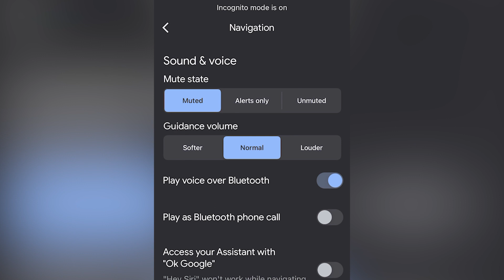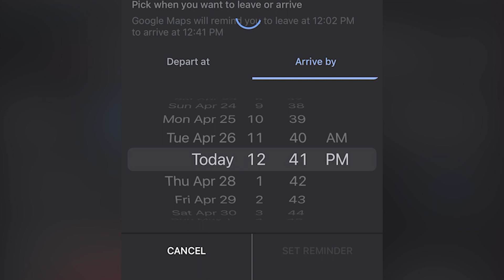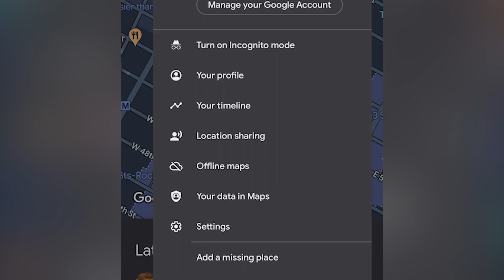5 Most Useful Google Maps Settings | Tips & Tricks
Here are 5 of the most useful Google Maps Settings. You'll learn how to review navigation settings, set reminders, download maps, customize public transit options, and much more. We all use Google Maps, so why not get the most of it with these simple tips and tricks. Optimize those maps!